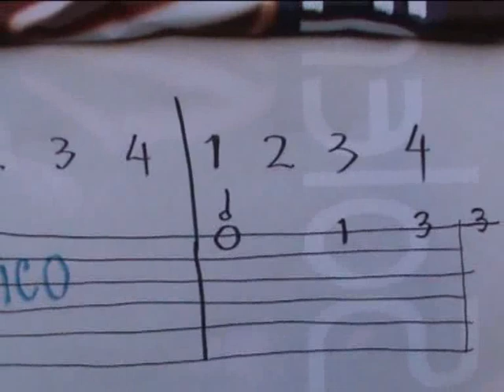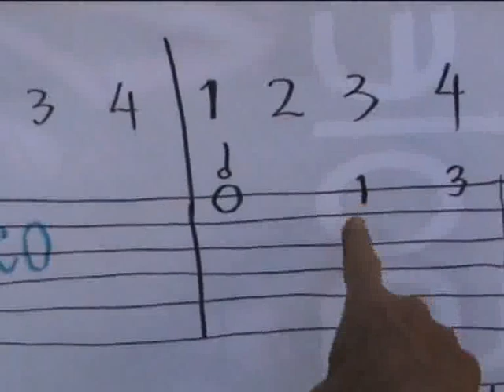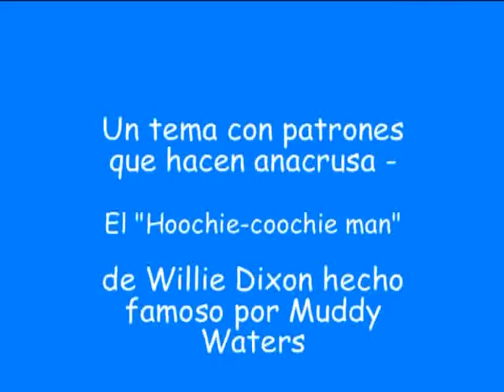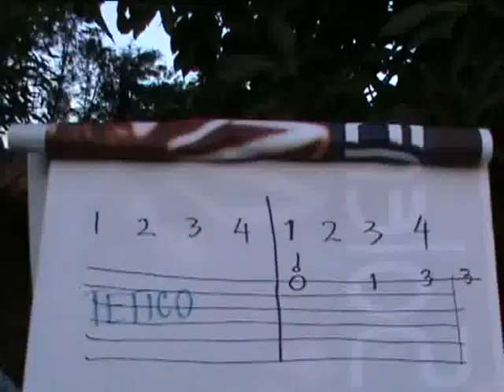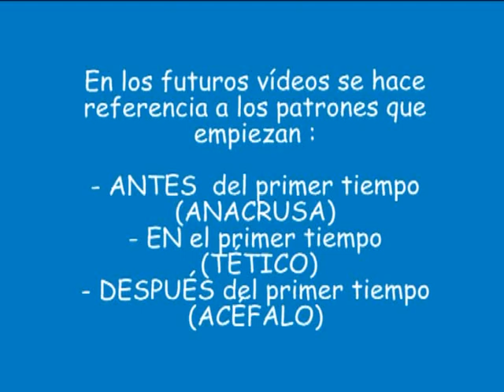Aprende acompañamientos de blues para la guitarra - vídeo 4/...?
Para prepararnos para patrones y acompañamientos introducimos tres conceptos:
-principio TÉTICO (empieza en el primer tiempo)
-principio ANACRÚSICO (empieza ANTES del primer tiempo)
-principio ACÉFALO (empieza DESPUÉS del primer tiempo)

Este vídeo presenta cómo funciona con ejemplos y TAB..